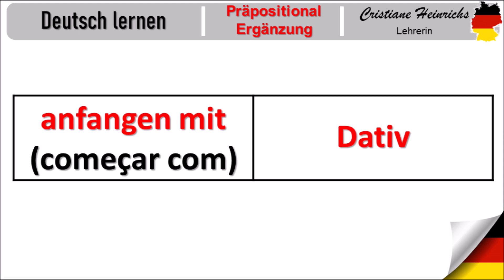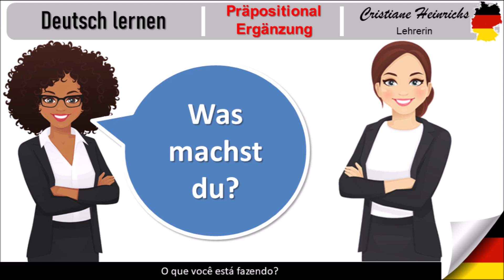Aula #3 anfangen mit (começar com) | Verbos com complemento preposicional